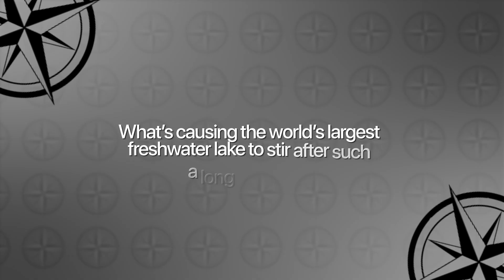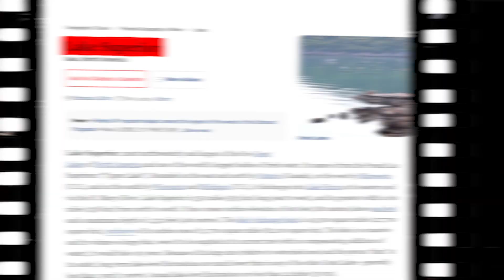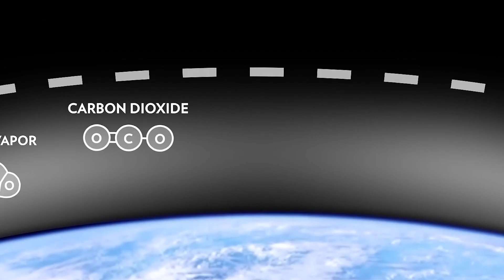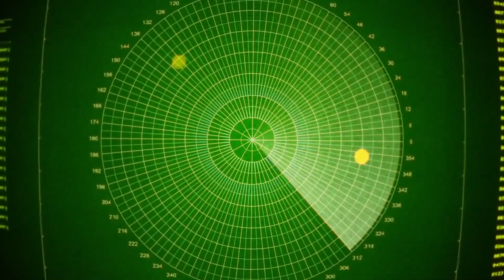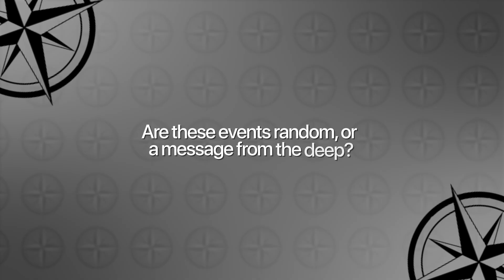Lake Superior JUST SHIFTED — Scientists Fear What Comes Next?!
Something unthinkable is unfolding beneath one of the most ancient and stable places on Earth. Lake Superior—an inland sea that has endured for over a billion years—has begun to shift, pulse, and respond in ways scientists never expected. Satellites, sonar, and ground sensors reveal subtle ground deformation, strange heat signatures, violent seiche events, and deep geological activity tied to ancient rift systems beneath the lake. If the largest freshwater lake on the planet is no longer still, the question is no longer what changed—but what’s coming next.

00:00 Intro
02:34 The Pulse Beneath the Water
04:45 Crimson Warnings: When the Lake Turned Red
07:14 The Seiche: When Water Flees the Shore
09:10 The Rift That Wouldn’t Die
10:33 Heat Blooms in the Abyss
12:14 Storms, Climate, and the Great Unraveling
13:44 False Alarms, Real Dangers
14:47 The Domino Effect: When Faults Connect
16:02 Red Alert Over Deep Water
17:42 The Awakening of the Lake